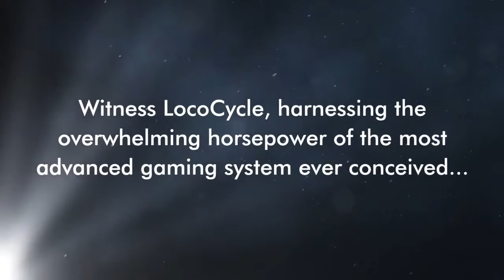LocoCycle - E3 2013 TRAILER (Xbox 360 / Xbox One)